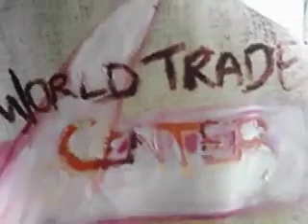SMALLVILLE Season 6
An awesome video showing the best parts of smallville in its sixth season.